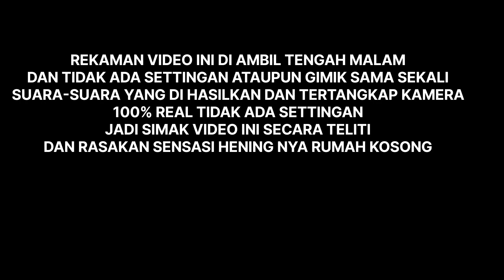EKSPERIMEN PASANG CCTV DI RUMAH PENEMUAN MAYAT | EKSPERIMEN PASANG CCTV HOROR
Terimakasih buat kalian semua yang udah nonton video ini